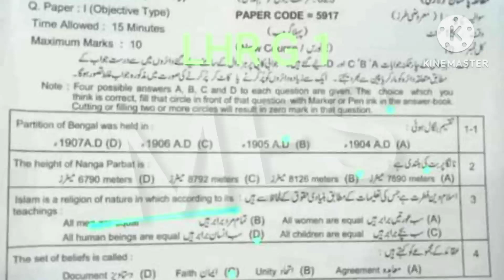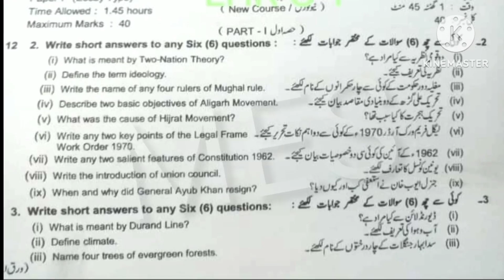9th Class Pak study lahore Board 1st Time Paper 2022 | 9th Pak study Group 1 Paper Bise lhr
May 2023 paper,